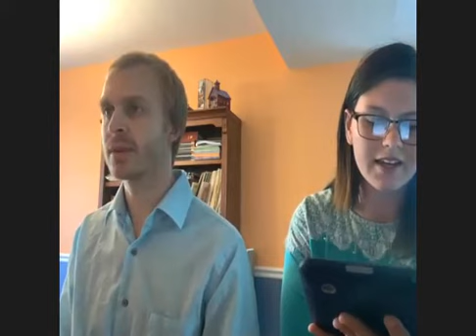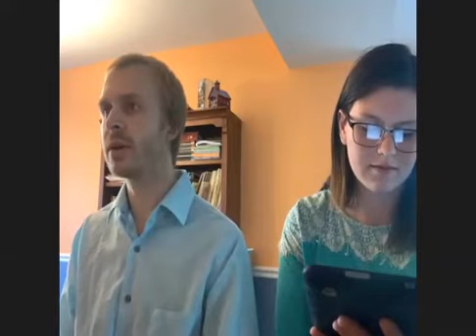Redeemer Lutheran Church Virtual Sunday Service June 28, 2020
During these difficult times we can come together and worship as a virtual community. For those who could not participate in the live stream here is our Sunday service for June 28, 2020.